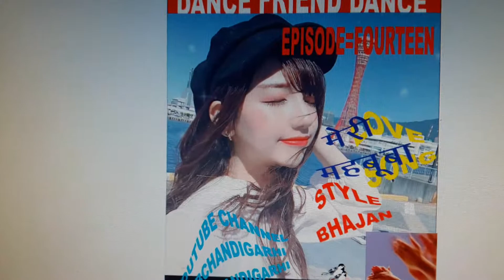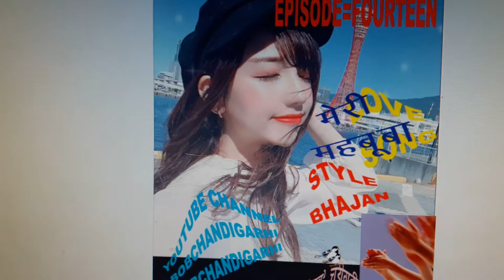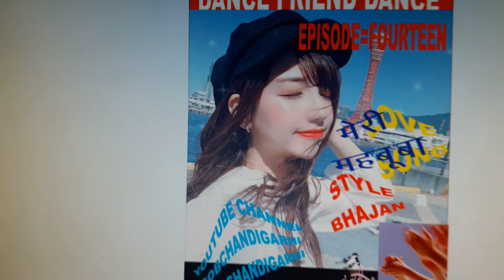DANCE FRIEND DANCE......EPISODE=FOURTEEN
VEDIO=685
VOICE=SWEET SPR
STYLE=BHAJAN
PARERNA=
SINGER RAAZ CHANDIGARHI
LYRIC=BOB CHANDIGARHI
COMPOSER AAJ CHANDIGARHI
BOB CHANDIGARHI 23RD JULY 2020